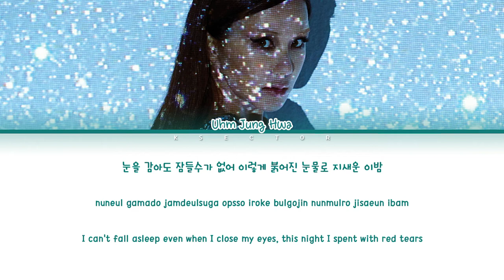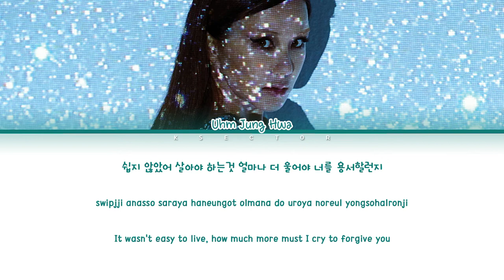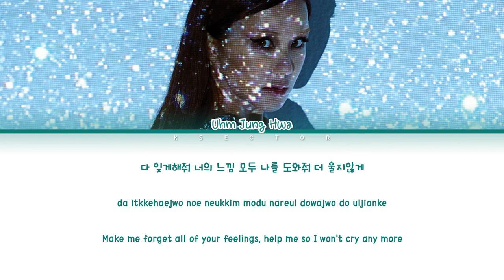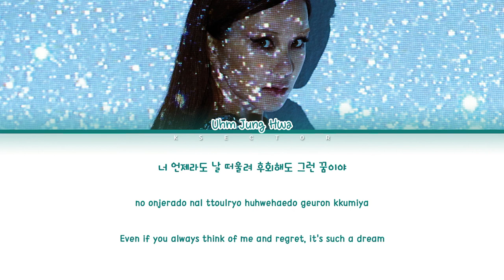Uhm Jung Hwa (엄정화) - Escape [Color Coded Lyrics Han/Rom/Eng]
By - KSECTOR

Song: Escape
Artist: Uhm Jung Hwa (엄정화)
Album: Queen of Charisma (Vol.6)
Year: 2000